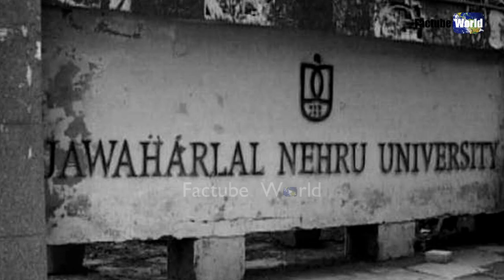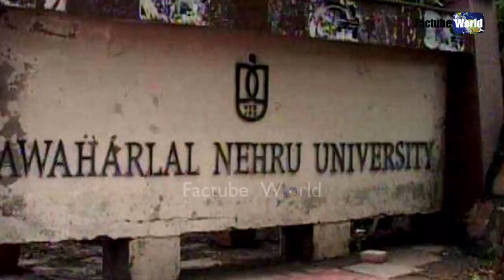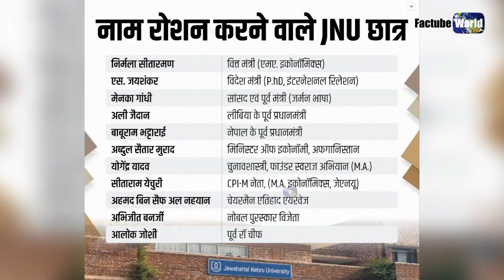मिलिए, उन शख्सियतों से जिन्होंने जेएनयू में पढ़कर देश का नाम रोशन किया | Successful JNU students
Today in this video, i will tell you about The Students of JNU, who brighten the name of their country.